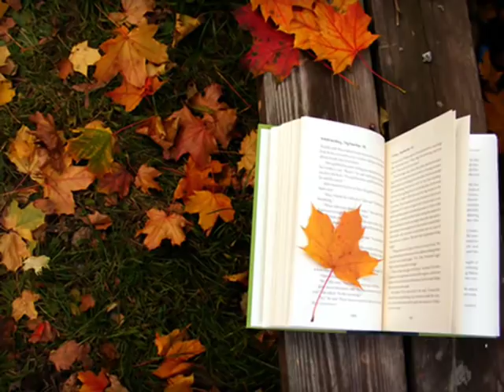Sem Você - Marcelo Aguiar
Todo dia é a mesma coisa
todo mundo quer saber
como é que andam as coisas
entre eu e você

E eu que não tenho forças
pra aceitar que te perdi
digo que o nosso amor
não vai ter fim

Ninguém consegue perceber
meu desespero meu sufoco
e dizem que eu e você
nascemos um pro outro

De dia com os amigos
um barzinho um violão
de noite o desespero
eu sou todo solidão

Sem você
sou um cara complicado
Sem você
estou no caminho errado
Sem você
estou no beco sem saída
Sem você
sem minha vida